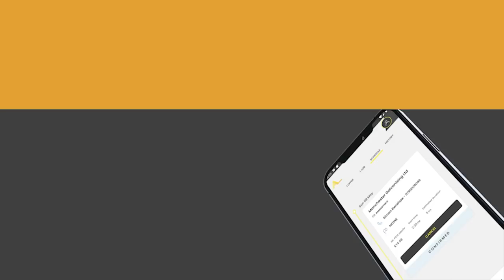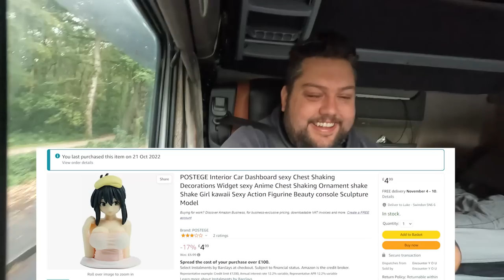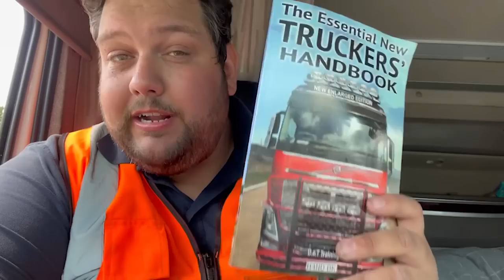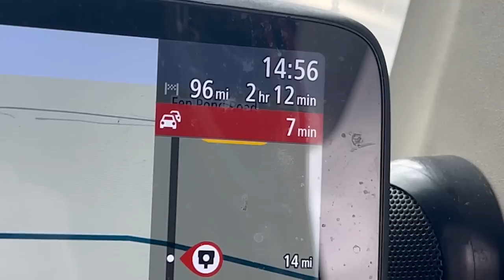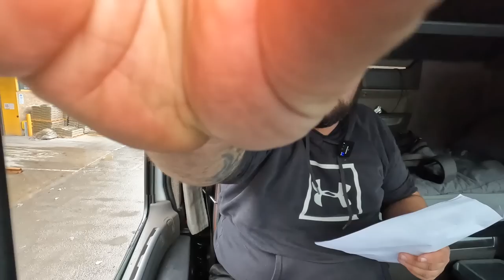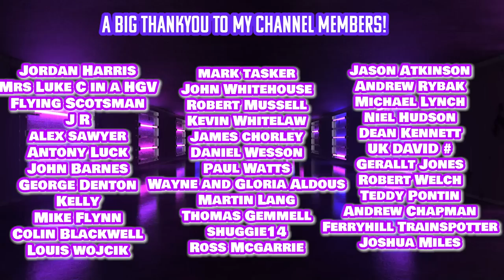Pushed For Time - Will They Accept The Delivery!?